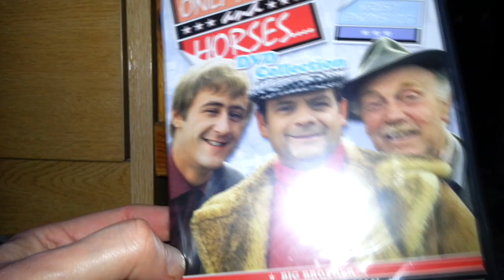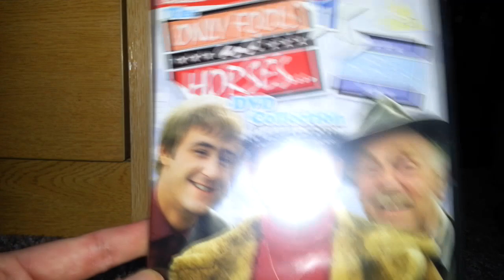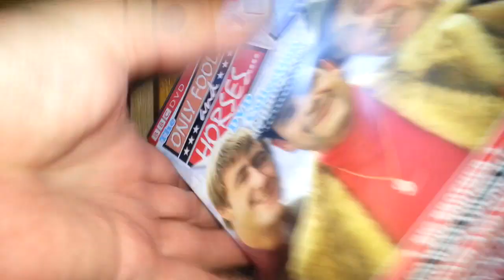Only Fools And Horses Disk 1 - Big Brother, Go West Young Man, Cash And Curry DVD Review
A product review of Only Fools And Horses Disk 1 - Big Brother, Go West Young Man, Cash And Curry on DVD.